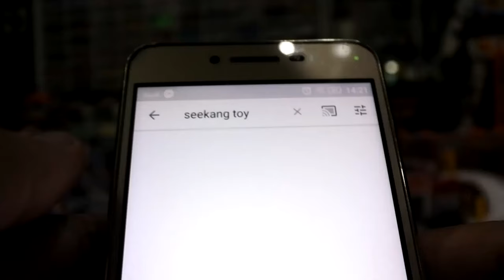diorama อาคารสำนักงาน 4 ชั้น Modern Unpainted ขนาด 1:160 N FOR GUNDAM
สินค้าเก็บเงินปลายทางได้